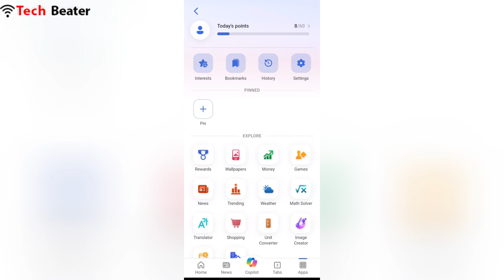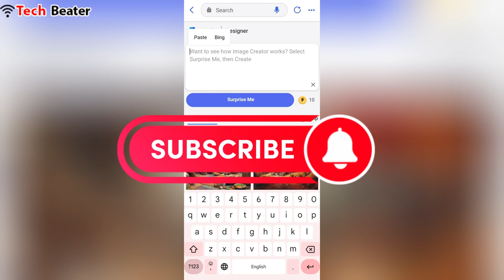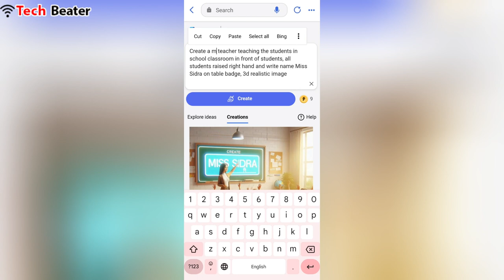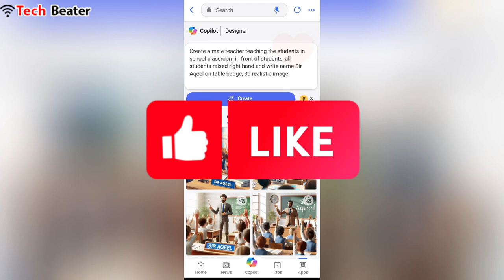How to Create Teacher in Class Room Images | Viral Photo Editing | Bing Image Creator Tutorial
Prompt Boy 👇🏻
Create a male teacher teaching the students in school classroom in front of students, all students raised right hand and write name Sir Ahsan on table badge, 3d realistic image

Prompt Girl 👇🏻
Create a female teacher teaching the students in school classroom in front of students, all students raised right hand and write name Miss Sidra on table badge, 3d realistic image

Best Tags 👇🏻

Best Keywords and Tags 👇🏻

trending attitude boy images
trending attitude girl images
teacher in classroom images
male teacher in classroom images
miss teacher in classroom images
madam teacher in classroom images
professor teacher in classroom images
female teacher in classroom images
female teacher with students
male teacher with students
school teacher images
college teacher images
university teacher images
class room images
class teacher images
viral photo editing
viral image editing
trending image editing
trending photo editing
instagram viral images
tiktok viral images
tiktok trending ai photo editing
bing boy photo editing
bing ai boy photo editing
bing ai girl photo editing
bing girl photo editing
bing girl and boy image editing
tiktok trends
bing image editing
ai couple images
bing ai prompts
microsoft bing ai images
microsoft bing ai editing
microsoft bing ai photo editing
bing images creator
learn bing ai image editing